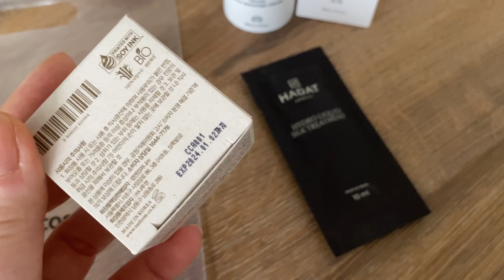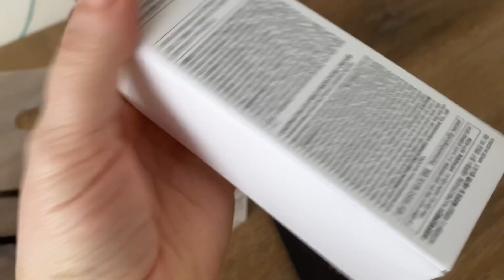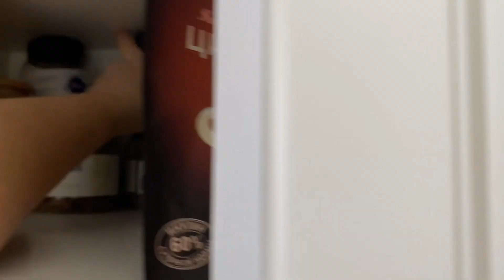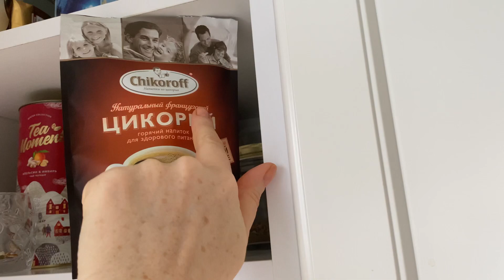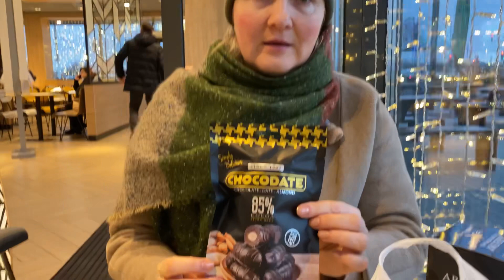ДЕНЬ СО МНОЙ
💕 Благодарю за просмотр, обнимаю!  xo's ~ Marina